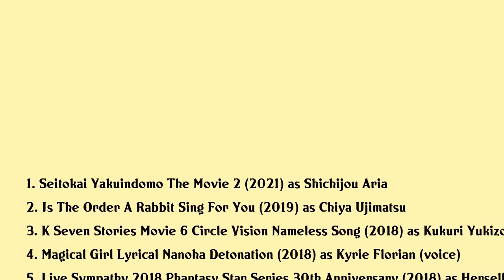Satomi Sato Movies list Satomi Sato| Filmography of Satomi Sato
Satomi Sato Full Movies List Filmography of Satomi Sato

Latest movies of Satomi Sato are:

1. Seitokai Yakuindomo The Movie 2
2. Is The Order A Rabbit Sing For You
3. K Seven Stories Movie 6 Circle Vision Nameless Song
4. Magical Girl Lyrical Nanoha Detonation
5. Live Sympathy 2018 Phantasy Star Series 30th Anniversary
6. Fairy Tail Dragon Cry
7. Magical Girl Lyrical Nanoha Reflection
8. Seitokai Yakuindomo The Movie
9. The Irregular At Magic High School The Girl Who Summons The Stars
10. Is The Order A Rabbit Dear My Sister
11. Persona 3 The Movie 4 Winter Of Rebirth
12. Eiyuu Kaitai
13. Pso Series 15th Anniversary Concert Sympathy 2015 Live Memorial
14. Assassination Classroom The Movie 365 Days
15. Koro Sensei Q
16. Kiniro Mosaic Pretty Days
17. Arpeggio Of Blue Steel Ars Nova Cadenza
18. Arpeggio Of Blue Steel Ars Nova Dc
19. Highspeed Free Starting Days
20. K Missing Kings

Complete list of movies acted by Satomi Sato are in this video.

Please Comment down your favorite movie of Satomi Sato